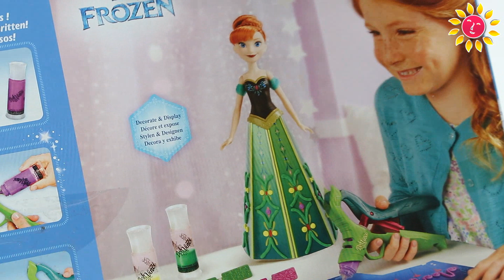Suknia Anny Doh Vinci - Disney Frozen - Kraina Lodu - Play-Doh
Przenieś modę z filmu "Kraina lodu" na wyższy poziom razem z kreatywnym zestawem zawierającym lalkę oraz akcesoria do stylizacji. Z tym zestawem możesz stworzyć niepowtarzalne stroje dla księżniczki Anny. Lalka posiada trzy sukienki, które możesz dekorować przy pomocy stylizatora i różnego koloru tubek Deco Pop. Spódnice posiadają motywy z niezapomnianych scen: Dzień koronacji, Poszukiwania Elsy czy Gorączka lodu. Znajdziesz tu także wszystko, czego potrzeba młodej projektantce bajkowej mody. Użyj wyobraźni i zaprojektuj księżniczce Annie niezapomniane kreacje!
W pudełku znajduje się: lalka Anna, stylizator, 3 spódnice do dekoracji z różnymi motywami, 3 tuby z masą Doh Vinci (fioletowy, żółty i zielony) oraz elementy dekoracyjne (kwiaty).

Elsa’s Design-A-Skirt Kit - Disney Frozen - Kraina Lodu - Play-Doh

• Doll has movie-inspired features
• Decorate 3 different art board skirts (Snow queen, Frozen Fever, and Coronation Day)
• Use Styler and Deco Pops to make beautiful patterns
• Add decorated art board snowflakes to Elsa’s skirt

Take Frozen fashion to the next level with Elsa’s Design-A-Skirt Kit! This Elsa fashion doll comes with 3 skirts ready for your creative little princess to decorate. Just aim, squeeze, and design using the Styler and 3 Deco Pop colors! A Frozen fashion masterpiece awaits!

Includes doll, cape, 3 art board skirts, 5 art board snowflake accessories, 2 sets of skirt clips, Styler, 3 Deco Pops, and shoes.